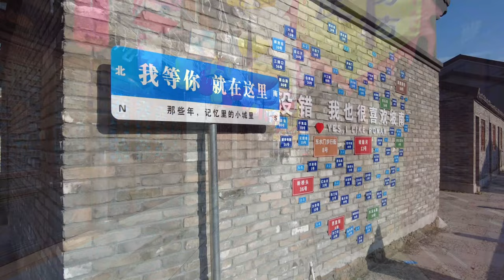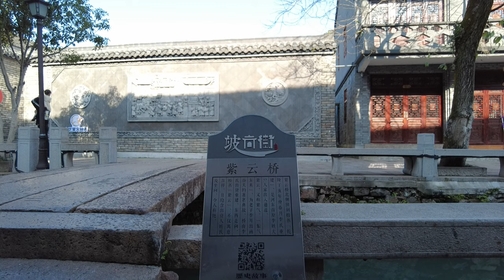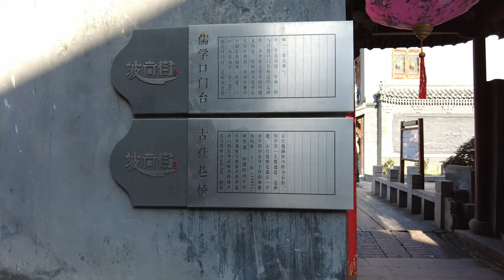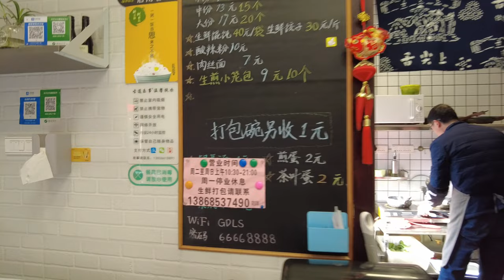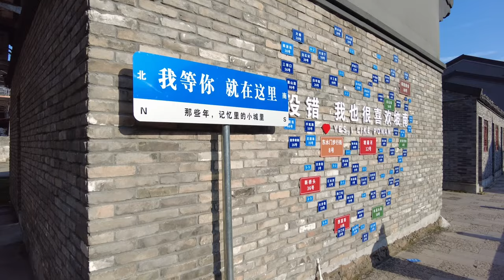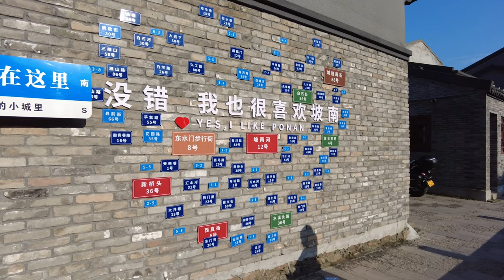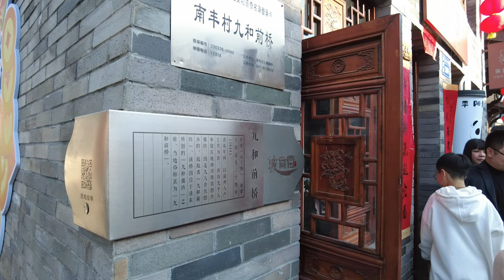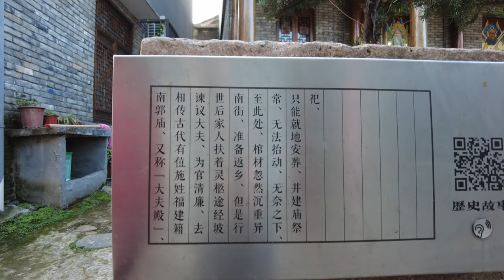中国温州平阳坡南古街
唐宋以后,平阳坡南街渐成浙闽要冲。古代许多浙江人就是从这条街经水陆两路进入福建的。清末民初以来,随着温瑞、瑞平河轮的开通和鳌江港的开发,坡南街更是成为南来北往的人货集散要地